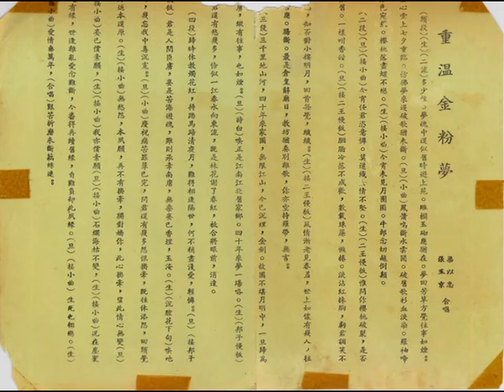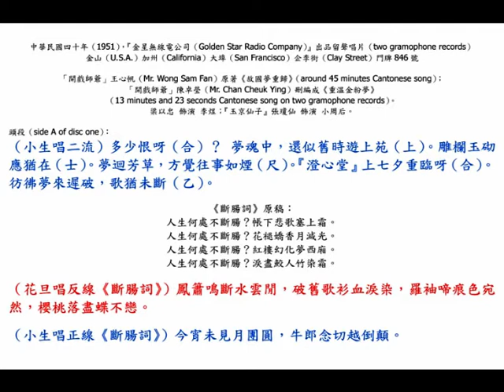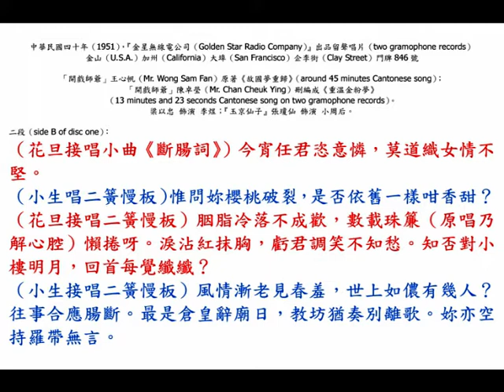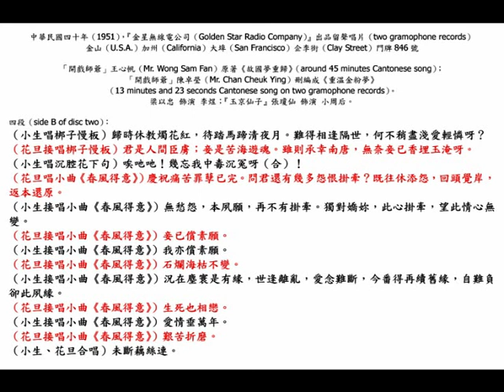梁以忠 張瓊仙《重溫金粉夢》，1951年簡潔本《故國夢重歸》，中國南唐李後主的悲歌。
『金星無線電公司（Golden Star Radio Company）』出品
846 Clay Street, San Francisco, California, U.S.A.
金山（U.S.A.）加州（California）大埠（San Francisco）企李街（Clay Street）門牌 846 號。

廿世紀卅年代末期（end of 1930s），「開戲師爺」王心帆（Mr. Wong Sam Fan）為茶樓歌伶「小明星」鄧曼薇（Ms. Tang Man Mei），用中國（China）南唐（Southern Tang）「李後主」李煜（Lord Li Yu）之悲情故事，撰寫成平喉獨唱長篇粵曲《故國夢重歸》（around 45 minutes），唱得街知巷聞。太平洋戰爭後，「開戲師爺」陳卓瑩（Mr. Chan Cheuk Ying）把它作二次創作（derivative work），刪減改編成男女合唱的粵曲《重溫金粉夢》（around 13 minutes）。

梁以忠 飾演 李煜；『玉京仙子』張瓊仙 飾演 小周后。

頭段（side A of disc one）：

（小生唱二流）多少恨呀（合）？ 夢魂中，還似舊時遊上苑（上）。雕欄玉砌應猶在（士）。夢迴芳草，方覺往事如煙（尺）。『澄心堂』（royal paper factory in Nanking）上七夕（lunar 7th July, Chinese Valentine's Day）重臨呀（合）。彷彿夢來遲破，歌猶未斷（乙）。

《斷腸詞》原稿：
人生何處不斷腸？帳下悲歌塞上霜。人生何處不斷腸？花褪嬌香月減光。人生何處不斷腸？紅樓幻化夢西廂。人生何處不斷腸？淚盡鮫人竹染霜。

（花旦唱反線《斷腸詞》）鳳簫鳴斷水雲閒，破舊歌衫血淚染，羅袖啼痕色宛然，櫻桃落盡蝶不戀。
（小生唱正線《斷腸詞》）今宵未見月團圓，牛郎念切越倒顛。

二段（side B of disc one）：

（花旦接唱小曲《》）今宵任君恣意憐，莫道織女情不堅。
（小生唱二簧慢板）惟問妳櫻桃破裂，是否依舊一樣咁香甜？
（花旦接唱二簧慢板）胭脂冷落不成歡，數載珠簾（原唱乃解心腔）懶捲呀。淚沾紅抹胸，虧君調笑不知愁。知否對小樓明月，回首每覺纖纖？
（小生接唱二簧慢板）風情漸老見春羞，世上如儂有幾人？往事合應腸斷。最是倉皇辭廟日，教坊猶奏別離歌。妳亦空持羅帶無言。

三段（side A of disc two）：

（小生唱二簧慢板）三千里地山河，四十年來家國。無限江山，今已沉埋金劍。故國不堪（回首）月明中，一旦歸為臣虜，縱有往事也如煙呀（合）。
（花旦詩白）唉！正是江南、江北，舊家鄉，四十年來夢一場喺咯！
（小生唱梆子慢板）問君還有愁幾多？恰似一江春水向東流。既是林花謝了春紅，只合將眼前消遣。

四段（side B of disc two）：

（小生唱梆子慢板）歸時休教燭花紅，待踏馬蹄清夜月。難得相逢隔世，何不稍盡淺愛輕憐呀？
（花旦接唱梆子慢板）君是人間臣虜；妾是苦海遊魂。雖則承幸南唐，無奈妾已香埋玉淹呀。
（小生唱沉腔花下句）唉吔吔！幾忘我中毒沉冤呀（合）！
（花旦唱小曲《春風得意》）慶祝痛苦罪孽已完。問君還有幾多怨恨掛牽？既往休添怨，回頭覺岸，返本還原。
（小生接唱小曲《春風得意》）無愁怨，本夙願，再不有掛牽。獨對嬌妳，此心掛牽，望此情心無變。
（花旦接唱小曲《春風得意》）妾已償素願。
（小生接唱小曲《春風得意》）我亦償素願。
（花旦接唱小曲《春風得意》）石爛海枯不變。
（小生接唱小曲《春風得意》）況在塵寰是有緣，世逢離亂，愛念難斷，今番得再續舊緣，自難負卻此夙緣。
（花旦接唱小曲《春風得意》）生死也相戀。
（小生接唱小曲《春風得意》）愛情垂萬年。
（花旦接唱小曲《春風得意》）艱苦折磨。
（小生、花旦合唱）未斷藕絲連。